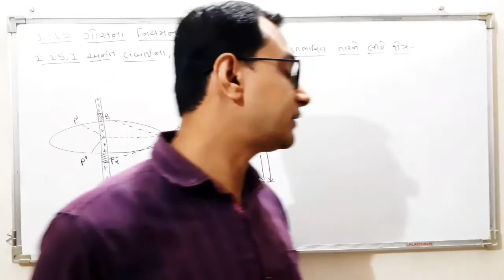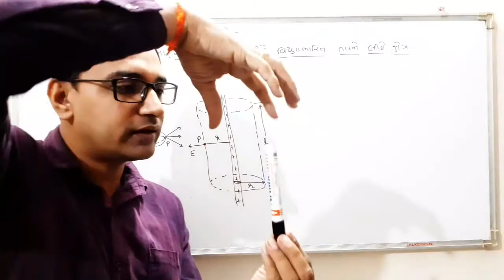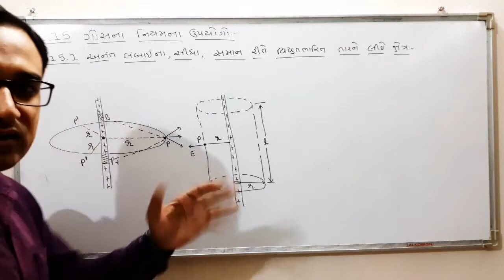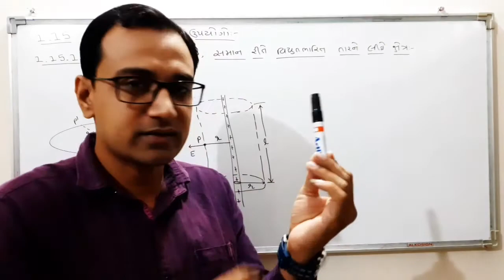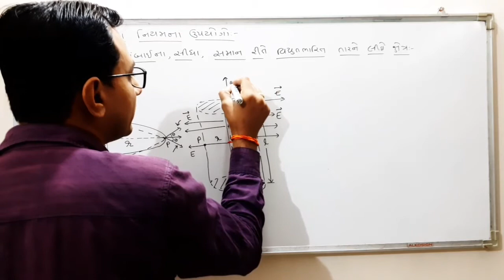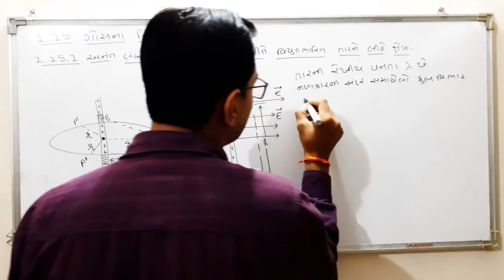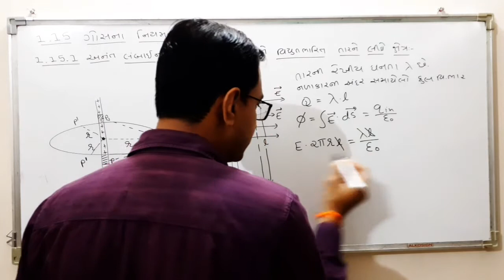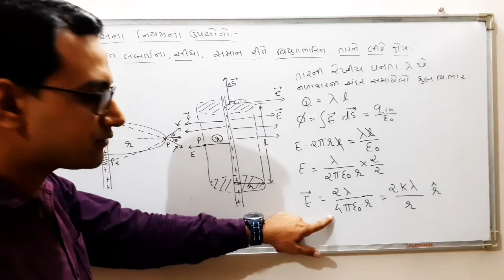વિદ્યુતભારો અને ક્ષેત્રો - 1.15 Applications of Gauss's Law in Gujarati PART-1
Dear Students,
Here I explained the first application of Gauss's Law in Gujarati.